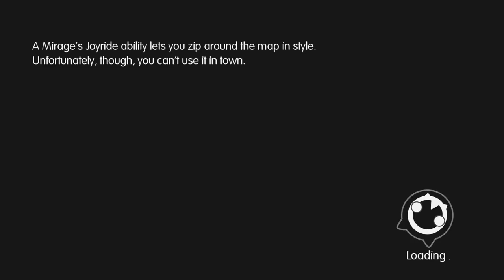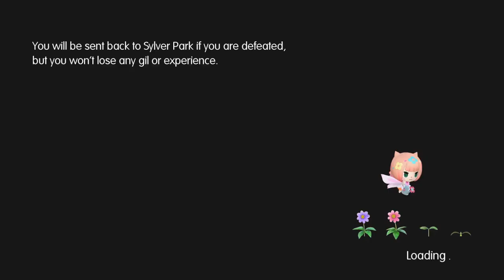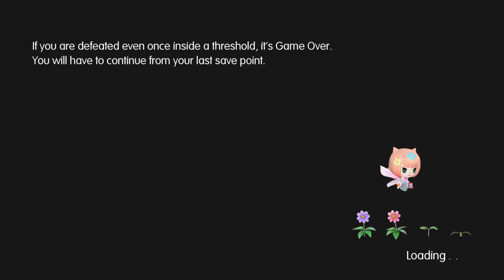Let's Play World of Final Fantasy part 87: Castle Exnine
It's really just a place full of pipes and blocks.